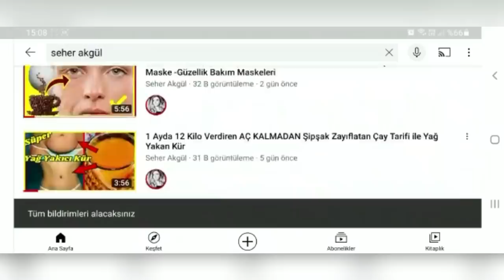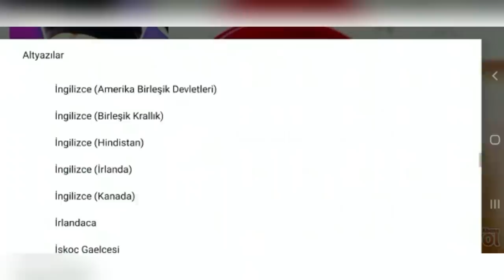Zayıflatan DETOKS Çorba 3 Günde 3 Kilo verdiren YAĞ Yakıcı Tarifle Hızlı Zayıflama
detoks diyet çorba hızlı zayıflama
Seher Akgül YOUTUBE kanal ıma ilk defa rastladıysanız, öncelikle HOŞ GELDİNİZ !!

ÖNEMLİ NOT;
KANALIMDA BULUNAN HİÇBİR TARİF DOKTOR TAVSİYESİ DEĞİLDİR! BİRTAKIM KRONİK RAHATSIZLIKLARI BULUNANLAR, KALP TANSİYON, ŞEKER HASTALIĞI, TİROİD GİBİ SORUNLARI OLANLAR, HAMİLE VE EMZİREN ANNELER DOKTORLARINA DANIŞMADAN YAPMAMALIDIRLAR.

Ben YOUTUBE SEHER AKGÜL kanalımda birçoğu denenmiş ve pozitif sonuçlar alınmış uzman tarifleri, sağlıklı zayıflama kürleri, zayıflatan yağ yaktıran sağlıklı ve doğal tarifler, cilt bakım maskeleri, doğal cilt bakımı, porselen cilt , botoks, 1 haftada 5  kilo vermek , kilo verdiren sağlıklı kürler, sağlıklı kilo verme ve zayıflama yöntemleri, hızlı kilo verdiren içecek tarifleri, metabolizma hızlandıran kürler, zayıflatan içecek ve yiyecekler, zayıflama çayları, hamileler için zayıflama kürleri, emziren anneler için zayıflama yöntemleri ve sağlıklı kürler ,göbek eriten tarifler, bölgesel yağlanma için evde doğal kürler ,evde zayıflama yöntemleri ,göbek basen ve bel incelten kürler, şişkinlik, kabızlık, ve ,ödem, azaltıcı, kürler, bakım videoları, çekiyorum.

Ben işimi yaparken oldukça keyif alarak yapıyorum umarım sizlere de yansıyordur. Kanalımda şifa bulmanız ve mutlu olmanız dileklerimle sizleri çok ama çok seviyorum.
limon kürü seher akgül zayıflama

Bana her yerden ulaşabilirsiniz
Zayıflatan DETOKS Çorba 3 Günde 3 Kilo verdiren YAĞ Yakıcı Tarifle Hızlı Zayıflama @SeherAkgulZayiflama
Videoyu izlediğiniz halde anlayamadığınız yada sormak istediğiniz sorular için bana her yerden ulaşabilirsiniz.

 === Sağlıkla Kilo Vermek İçin Diğer Oynatma Listelerimiz ve Sizlerden Yoğun İlgi Görmüş Videolarımız İçin Bu Linkleri de Tıklayabilirsiniz.

Sevgiler